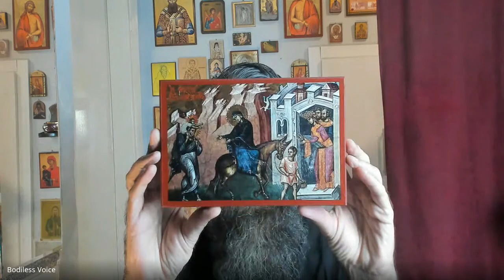The Rosary Explained, 7th Decade: The Meeting of the Lord in the Temple (133 hours total fasting)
You may learn the spiritual principles that govern abundance and prosperity in the following ways.

Buy the ebook, audiobook, and coaching to ensure that you've fully implemented these principles in your life, or to solve any problems you're facing

Bitcoin: bc1q5he670r20q2tnt260a0ezqejp5c0tq7fffjfp5